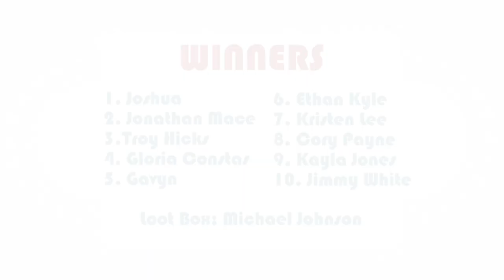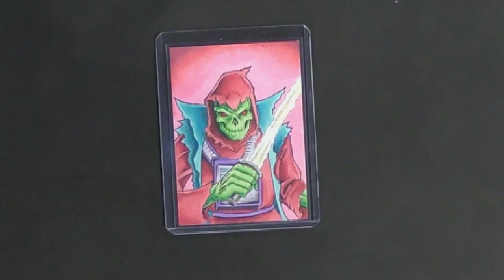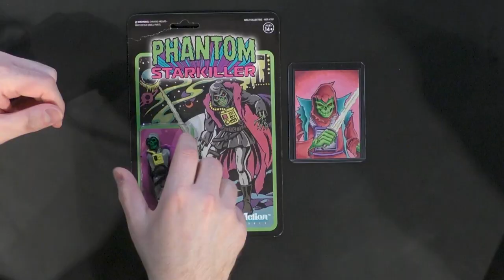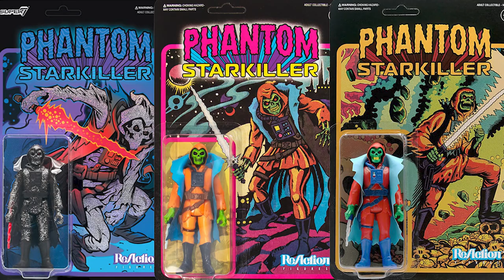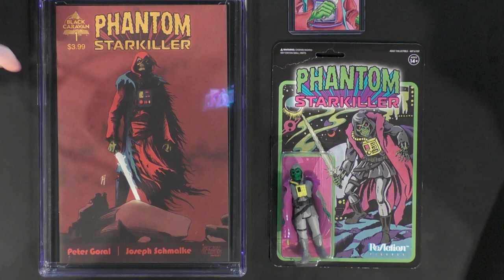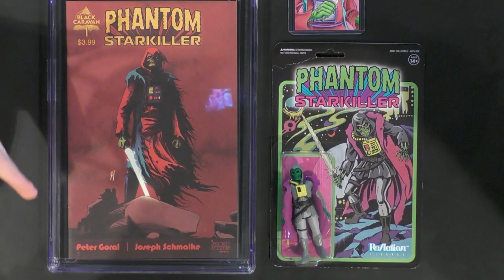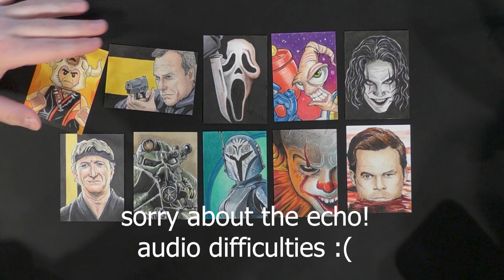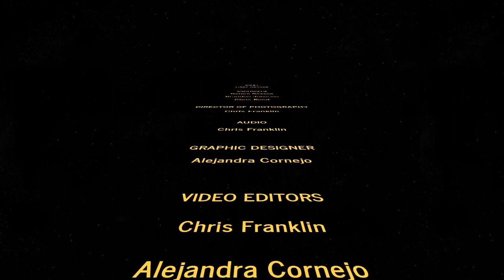Phantom Starkiller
Today, we talk about the Phantom Starkiller

Make sure to hit the link above to get entered to win FREE sketch cards! First through tenth place will each receive an original art sketch card, and as a bonus, the person in dead last will receive the Cave Dweller Loot Box!

2. Like the video
3. Leave us a comment under the video!
4. Fill out the small giveaway entry form in the link!